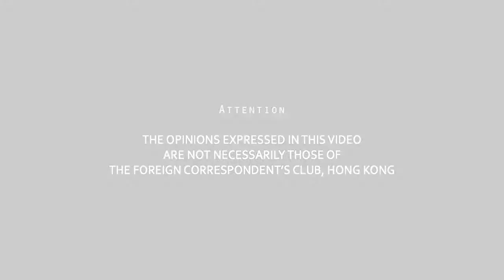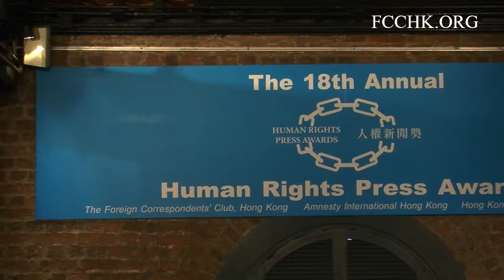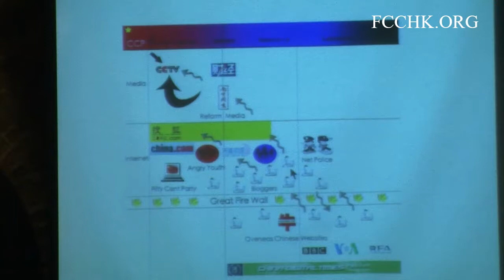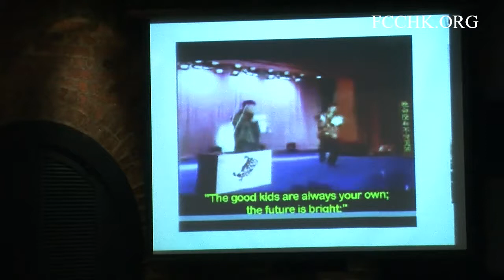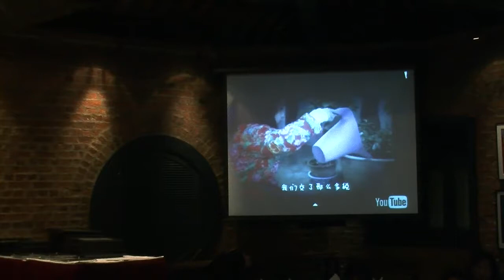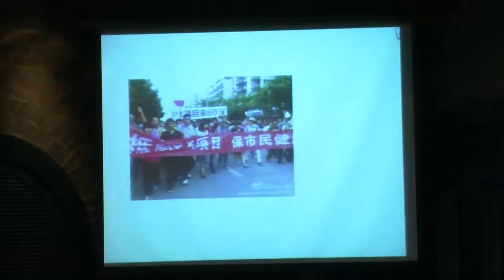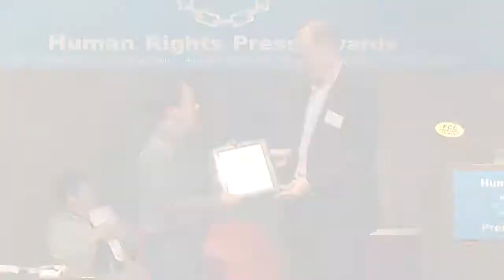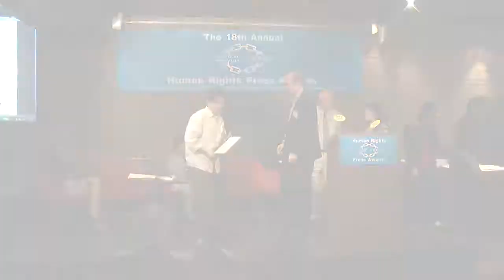2014.04.06 - 18TH ANNUAL HUMAN RIGHTS PRESS AWARDS, 2013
INFORMATION ABOUT THE AWARDS

This is the 18th year that the Foreign Correspondents' Club, Hong Kong, the Hong Kong Journalists Association and Amnesty International Hong Kong have joined to recognize outstanding reporting in the area of human rights.

The Human Rights Press Awards were the first such honors in Asia and have achieved international recognition as among the more prestigious professional awards that a journalist or news organization can achieve. This is due in no small part to the participation of distinguished judges drawn from the top rungs of journalism, photography, law, human rights and academia.  The competition is open to Hong Kong and Macau-based journalists, as well as foreign correspondents working in Asia. All entries were aired or published in the 2013 calendar year.

The organizing committee is proud to have had Prof. Xiao Qiang, founder and editor-in-chief of China Digital Times, as our distinguished guest speaker. Professor Xiao, who is at the University of California, Berkeley, spoke on "Telling Truth to The Rising Power," sharing his views on the Great Firewall of China, and his research into state censorship and activism in China's cyberspace.

For the 2013 Awards, there was a total of 474 entries, significantly up from the previous year. There were 79 English entries, 240 Chinese entries and 155 Photography entries. (In 2012, there were 368 entries in total: 110 in English, 180 in Chinese and 78 in Photography.)

Twelve (12) Awards and 10 Merit Certificates were given in English categories, while in the Chinese  categories there were three (3) Awards and 16 Merit Certificates. For Photography, there were four (4) Awards and 22 Merit Certificates. The honors were distributed during an Awards Presentation Ceremony on Sunday, 6 April 2014, at the Foreign Correspondents' Club. In all, there were 19 Awards and 48 Merit Certificates. The stories entered covered issues not only in Hong Kong, but ranging across the entire Asian and South Asian regions.

All Human Rights Press Awards are given to individual journalists, except in the category of Commentary & Analysis, where an organization may enter. More than 1,400 journalists and news organizations from around the world have competed in the Awards since their inception.

The names of the winning individuals and news organizations are provided separately.